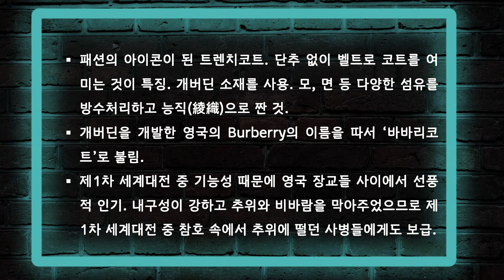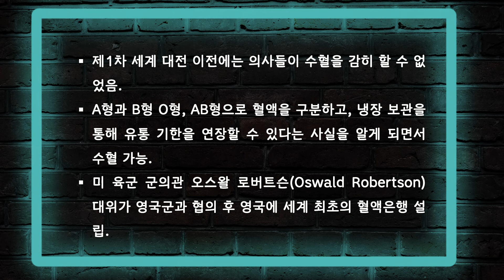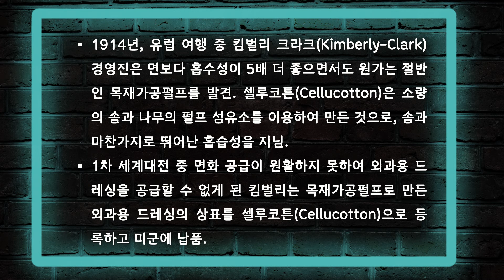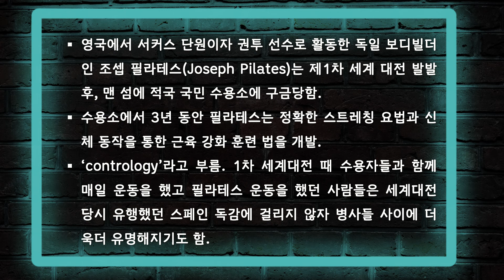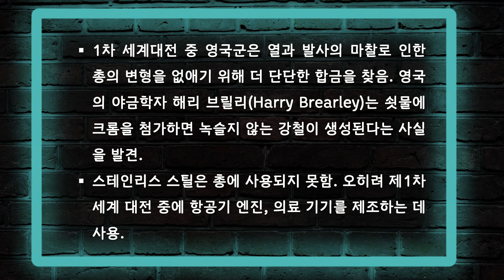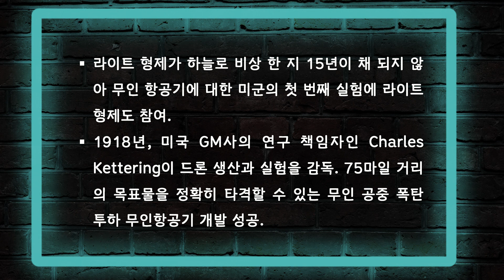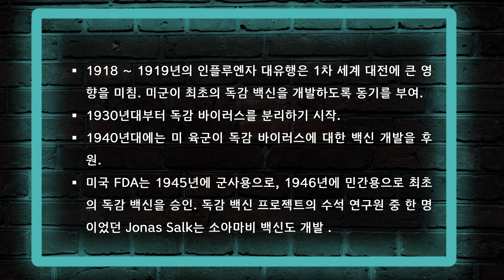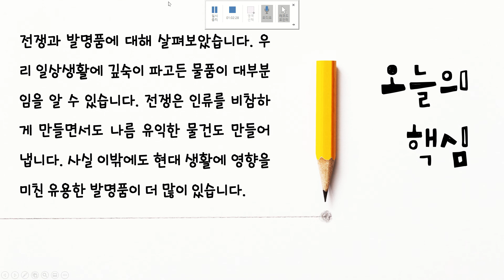[세계사 탐구] 제[7] 주차 강의 - 제목 : 전쟁과 발명품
2021년도 2학기
한국항공대학교 교양 강좌
강의명 : 세계사 탐구
강사 : 조청현 교수
제7주차 강의 - 제목 : 전쟁과 발명품